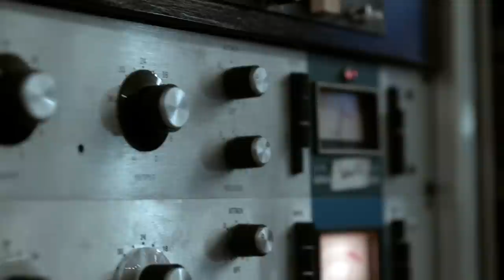Suzy Jones - To Each His Own [Official Music Video]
First music video. check.

To Each His Own will be available for digital download WORLDWIDE Friday, July 8th.

Directed by Theo Miesner
SONG
Written by Suzy Jones, Chrish Guerra, and Rebecca Cali
Produced and mixed by Don Bates
Performed by Derion Haynes (drums), Justin Kimball (bass), Drew Smithers (guitar), Jeff Goodkind (wurlitzer), and Suzy Jones (vocals)
Recorded by Cameron Henry, Justin Burba, and Kate Haldrup at Welcome to 1979 Studios in Nashville, TN
Mastered by John Mayfield and Monty Miller at Mayfield Mastering in Nashville, TN

10 years ago I was 10 years old and was spending most of my free time playing with my Dad's fancy new computer. I'd make little movies with all of my friends (I really hope none of those make it on the internet) thinking it was just a super fun way to pass the time. 10 years ago it never occurred to me that I was obtaining a skill that I would one day use in my career as a musician. It also never occurred to me that this would ACTUALLY be what I do for a living. But it looks like all that time I spent doing it came to good use. At least I hope so... Mom, Dad: I'm still sorry I ignored your demands to spend more time outside.